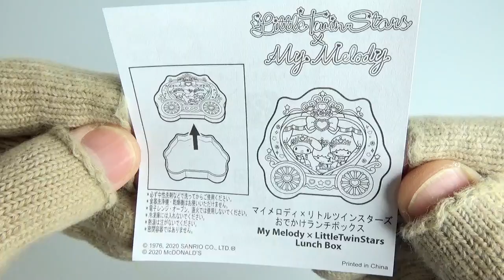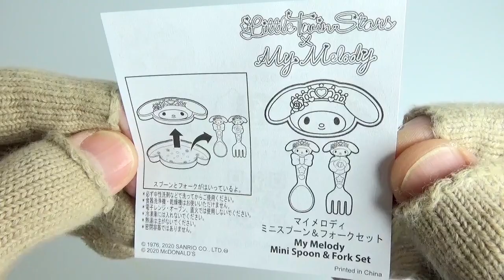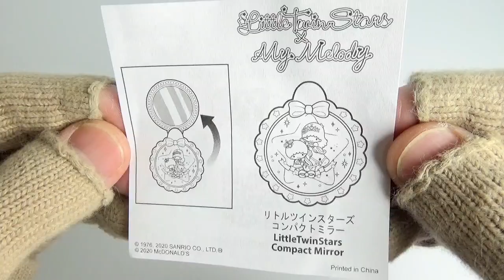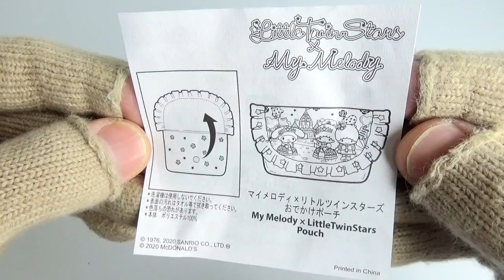ハッピーセット マイメロディ×リトルツインスターズ 第１弾 2020/4/17〜 McDonald happy meal toys My Melody Little Twin Stars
・マイメロディ ミニスプーン&フォークセット